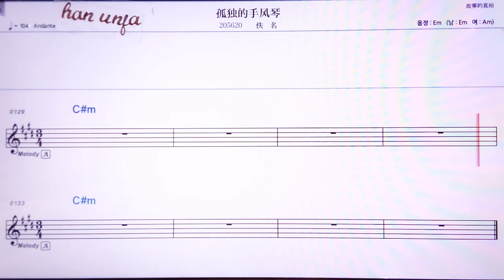💖꾸두더써우펑친/이밍 👍MR,노래방, 악보, 코드,Karaoke With Sheet Music